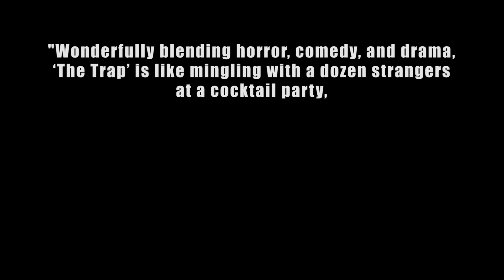The Trap trailer 2016 1080p